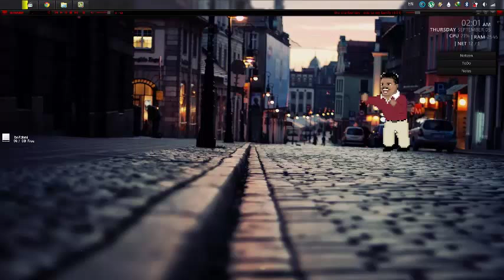16-bit Classic Dancer for rainmeter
(Animated)

this guy is shy a little bet,so after you load the skin,click on him. :)

Im not the drawer of this dancer.

this skin run under rainmeter software